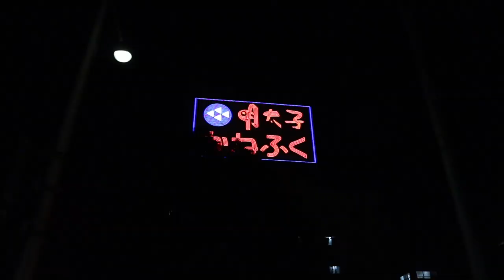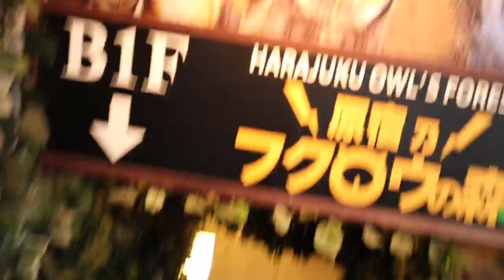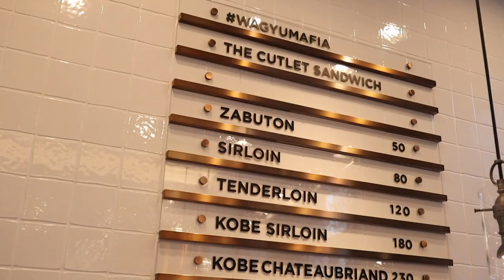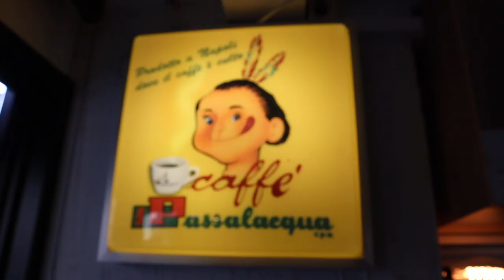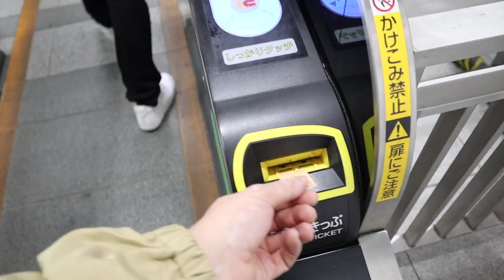My first time in Tokyo, Japan.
*Sugo Sunday Episodes*